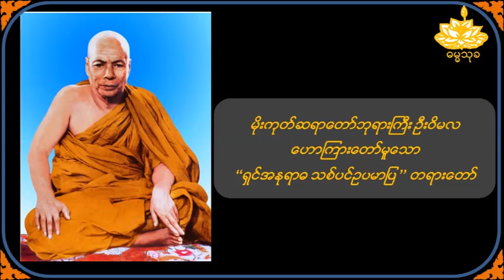ရှင်အနုရာဓ သစ်ပင်ဥပမာပြတရားတော် - မိုးကုတ်ဆရာတော်ဦးဝိမလ